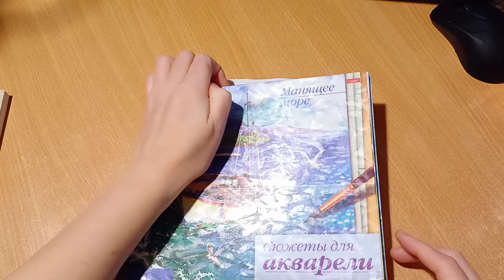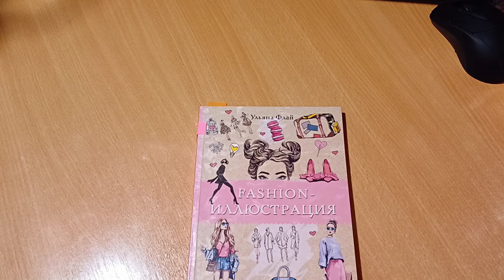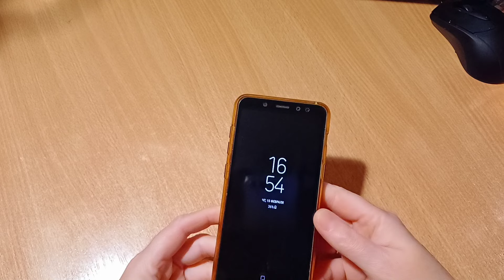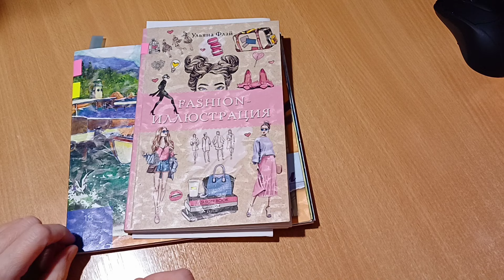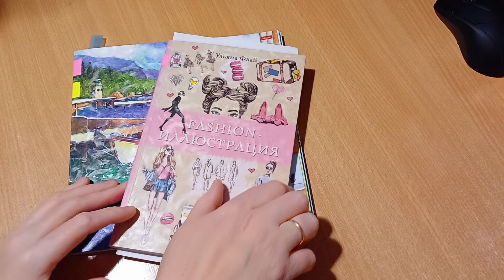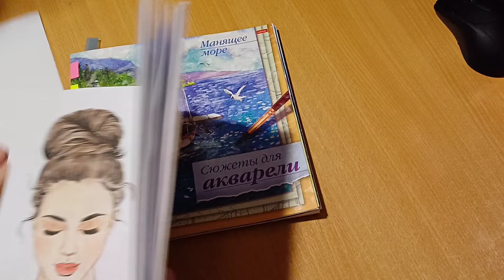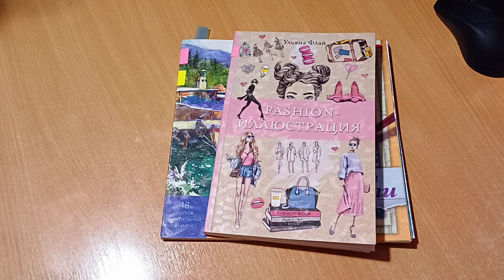Челлендж Успеть раскрасить за час И доработанные работы после челленджа Февраль 2024